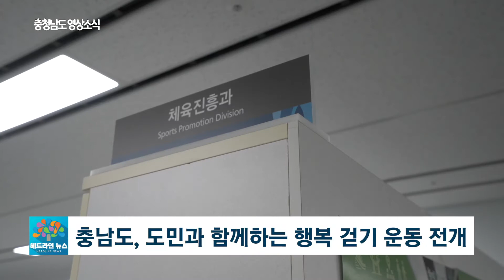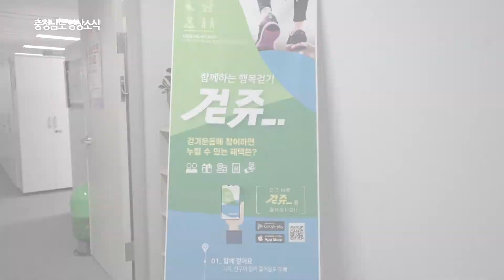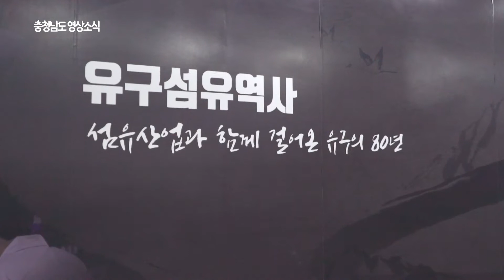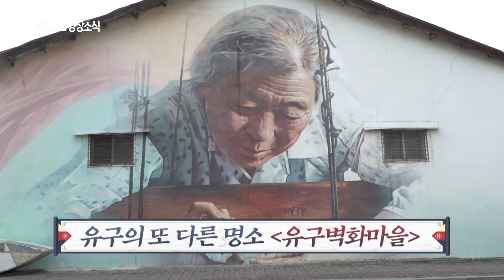2021년 4회 충청남도영상소식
도민과 함께하는 행복 걷기 “걷쥬”
특별한 장비나 경제적인 투자 없이도 할 수 있는
가장 안전한 유산소 운동은 바로 걷기인데요.
충남도가 도민의 생활 속 걷기 실천 향상을 위해
도민과 함께하는 행복 걷기 운동을 전개합니다.
자막 : 충남도, 도민과 함께하는 행복 걷기 운동 전개
작년 2월, 충남체육회가
도민의 일상 속 체력 증진을 독려하기 위해
자체 개발한 스마트폰 건강관리 앱인
‘걷쥬’을 활용한 방식인데요.
자막 : 충남체육회, 스마트폰 건강관리 앱 ‘걷쥬’ 개발
이 프로그램이 걷쥬입니다.
스마트폰으로 이렇게 쉽게 이용할 수 있는데요
‘걷쥬’를 통해 걷기 목표를 달성하면 포인트를 적립해 주는데,
목표걸음 수는 매주 7만 보 이상, 월 30만 보 이상으로,
목표 달성 시 총 3천 포인트를 지급받을 수 있습니다.
자막 : 매주 7만 보, 월 30만 보 이상 달성 시 3천 포인트 적립
적립한 포인트는 카페나 편의점 등에서
현금처럼 사용할 수 있는데요.
자막 : 포인트로 카페·편의점 등에서 현금처럼 사용
도는 이와 함께 ‘걷쥬’ 앱을 통해
생애 주기별 체육 활동을 안내하고
65세 이상 어르신 건강 인센티브제도 실시합니다.
자막 : ‘걷쥬’ 앱으로 65세 이상 어르신 건강 인센티브 제공
어르신들이 하루 7천 보, 월 20만 보 이상을 걸으면
2만 원 상당의 도내 농산품을 지급할 계획인데요.
자막 : 어르신들 걷기 목표 달성 시 2만 원 상당 농산품 지급
스마트폰을 사용하는 충남도민이라면
누구나 앱을 내려받아 참여할 수 있습니다.

충남 코로나19 백신 접종대상 179만 명.. 20곳서 접종

충남도가 다음 달부터 시작될
코로나19 백신 접종 대상인 만 18살 이상이
179만 명으로 집계됐습니다.

도는 이 가운데 의료기관 종사자 등
우선 접종 대상자 7만여 명에 대해
순차적으로 접종할 방침인데요.

백신 접종 센터는 15개 시군에 한 곳씩과
천안과 공주 등에 추가 지정해
모두 20곳을 운영할 계획입니다.

충남 4개 시·군에 ‘중증장애인 긴급 돌봄’ 시범 운영
충남도가 올해 천안·서산·당진·홍성에서
중증 장애인을 위한 '긴급 돌봄 서비스'
시범 운영에 들어갑니다.
긴급 돌봄은 중증장애인 보호자가
급한 용무로 돌봄을 신청하면
도우미가 가정을 방문해 보살펴 주는 제도인데요.
연간 서비스 이용 시간은 최대 64시간이며,
이후 만족도 평가 작업을 거쳐 모든 시·군에 확대될 예정입니다.

충남도, 농작물재해보험 품목별 80~100% 지원
충남도가 태풍이나 호우 등
자연재해로 인한 농작물 피해를 보전해 주는
'농작물재해보험' 가입을 독려하고,
품목별로 80~100%의 보험료를 지원합니다.
현재 농작물재해보험 가입 가능 품목은 67개 품목이며,
사과나 배 등 과수는 이달부터 오는 3월까지,
수박, 딸기 등 시설작물은
다음 달부터 11월, 벼와 콩은 5~7월 등입니다.

4회 충남한바퀴
까치 까치 설날은 어저께고요
 우리 우리 설날은 오늘이래요~~

 우리 언니 저고리 노랑 저고리
 우리 동생 저고리 색동 저고리~~
                                -동요 '설날’

아나운서 신아영입니다
자막 : 아나운서 신아영

2021년 설날을 맞이해서 제가 찾아온 이곳은
공주시 유구읍입니다

자막 : 2021 설날을 맞아 찾아온 곳은??

이곳은 한때 우리나라의 70%의 섬유를 생산했던
섬유도시였다고 하는데요.

자막 : 한때 우리나라 섬유의 70%를 생산하던
       섬유도시 공주시 유구읍
자막 : 함께 가보시죠~!!
1980년대까지 국내 직물 산업의 부흥을 이끈 공주시 유구읍~!
자막 : 1980년대까지 국내 직물 산업의 부흥을 이끈
       공주시 유구읍
자막 : 유구읍에는 아주 특별한 전시관이 있다~!!
여기는 어떤 곳인가요?
장홍권 대표  유구섬유역사전시관
여기는 말 그대로 섬유역사전시관이에요
자막 : 섬유역사전시관??
유구섬유역사전시관!!
장소자막 : 유구섬유역사전시관
이곳은 갑사, 황금직물, 자카드, 인견 등으로 이름난
직물산업의 본고장 유구를 알리고,
유구~~한 우리나라 섬유 역사를 한눈에 보기 위해
지난 2017년에 개관했다고 하는데요~!
자막 : 유구~한 우리나라 섬유 역사를 한눈에!!
      2017년에 개관한 유구섬유역사전시관
자막 : 왜 유구에 섬유도시가 만들어졌을까??
(유구는) 6·25전쟁이 일어나면서
본격적으로 피난민들이 내려와서 살다 보니까
농토도 없고 완전 시골이고
그러다 보니까 먹고살 것이 없으니까
직물이라도 해서 먹고살자 해서 시장을 형성했는데
이게 이제 대박이 난 거예요
둘레둘레 산으로 싸여있어
피난처가 된 유구 지역은
8·15 광복과 한국전쟁을 겪으면서 점차 변모했다는데요.
자막 : 산으로 둘러싸여 ‘피난처’가 된 유구 지역
자막 : 8·15 광복과 한국전쟁을 겪으며
       점차 변모하기 시작하는데...
이북에서 온 피난민들이 시작한 직물 가내수공업이
기술자와 공녀들을 채용하는 공장으로의 격식을 갖추고,
한때는 3천여 명의 방직공장 소녀들이 있었을 정도로
직물 산업이 번성했다고 합니다.
자막 : 1948년 이북에서 온 한 피난민이 ‘수직기’를 만들어~
      가내수공업을 시작한 것이 유구 직물 산업의 시작
자막 : 한때 3천여 명의 ‘방직공장 소녀들’이 일하던...
이 전시관에는 베를 짜는 기계부터
수직기, 달랭이감기, 작태기, 해사기, 자카드 등
과거부터 현재까지의 섬유관련 전시품으로 꾸며져 있는데요.
자막 : 과거~현재까지 섬유관련 기계, 제조방식 전시
삼베를 짜다가 인견을 짜다가
이제 인견에서 나일론으로 바뀌면서
지금에 이르고 있습니다

원단이 바뀌면서 발전을 하네요

그렇죠
시대가 변하면서 원단도 계속 바뀌는 거죠
이건 자카드라는 거예요
이게 문지로 돌아가서
여기서 짜면 무늬가 나오는 거예요
이런 색동도 나오고 여러 가지 무늬가...
1990년대 중반, 중국의 값싼 직물류가 대량으로 수입되고
대형 자동화 섬유공장이 들어서면서
직물 산업은 쇠퇴의 길로 들어섰지만
유구는 생산 품목의 고급화와 다양화를 추구했다고 하는데요.
자막 : 1990년대,
      대형 자동화 섬유공장 생기며 쇠퇴한 직물 산업...
자막 : 유구는 생산 품목의 고급화와 다양화를 추구...
현재 미국, 유럽, 동남아 등에 커텐, 쇼파, 벽지 등으로
내수시장에서는 와이셔츠, 시트커버 등으로 이름을 날리며
국내 여성 고급한복지 최대생산지,
국내유일의 원조 색동옷감 생산지로 발돋움하고 있습니다!!
자막 : 현재 미국, 유럽, 동남아 등 200만 불 수출!!
      내수시장 200억 원 수익 창출!!
자막 : 국내 여성 고급한복지 최대생산지!!
      국내 유일의 원조 색동옷감 생산지 유구읍
전시관에서는 이곳 방문객들을 위해
알록달록 색동천으로 만든 소품들을 전시·판매하고
미니베틀로 소품 만들기 등의
다양한 체험활동을 제공하고 있는데요.
자막 : 관람객들을 위해 알록달록 소품 전시·판매 중
자막 : 다양한 체험활동도 제공하는 전시관
저도 팔찌 만들기에 도전해봤습니다~!
자막 : 팔찌 만들기에 도전~!
예쁜가요?
이게 다가 아닙니다.
유구에 오면 꼭 가봐야 할 곳이 또 있는데요~!
자막 : 유구의 또 다른 명소 유구벽화마을
가내수공업에서 자동화 과정까지~
유구 섬유 산업의 역사를 기억하기 위해 만든
유구벽화마을입니다.
여행자로 하여금 유구의 역사를 떠올리게 하는데요.
SNS에서 핫한 이날치 아시죠?
이날치가 입었던 옷이 바로 색동인데요
제가 입은 이 색동도 예쁘지 않나요?
유구 홍보!
제대로 한번 해볼까요?
자막 : 색동옷의 본고장 ‘유구’ 홍보~!!
자막 : 섬유전시관~유구 전통시장 입구까지
      쭈욱~ 이어진 벽화거리
벽화 거리를 따라 걸으면
보기만 해도 정겨운 유구 전통시장이 나옵니다.
자막 : 보기만 해도 정겨운 유구 전통시장~
사실 유구역은 고려시대부터 교통통신기관으로~
호남과 서울을 연결해주는 중심 통로로!
커다란 상권을 이뤘다고 하는데요.
자막 : 고려시대부터 중요한 교통통신기관으로 이름을 떨친
         유구역
저도 시장 구경에 나섰습니다.
자막 : 친절한 상인회 회장님 도움을 받아
       “전통시장 구경” 시작해볼까요~!!

와~ 이런 게 있네요~!
이쁘다
감사합니다
어울리죠?
자막 : 배테랑 사장님의 리액션~!
훨씬 한복에 잘 어울리는 것 같은데요
자막 : 꽃신까지 장착하고..
      자연스럽게 색동 워킹~
자막 : 회장님이 멈춘 곳은??
자막 : 유구시장의 주력상품? “뿌리 갓김치”
이 시장에 특화 상품 김치라고 하는데요
먹어 볼게요~!
음...
자막 : 오 마이 유구 갓~김치~!!!
자막 : 이 표정은 심히 맛있다는 뜻...(오해하지 마세요!!)
향이 되게 좋다
뿌리 향이 나요
맛있어요
쪼금 써요~^^
자막 : 다음 코스는 유구 닭강정!!??
음...
자막 : 유구 팥죽은 먹어봤나? (귀여운 새알 좀 보소~)
자막 : 분식집에선 아예 자리를 깔고 앉았는데...
자막 : 먹고 또 먹고~
역시 시장 구경의 별미는 먹방이죠~!
음~~맛있어요, 여러분~
자막 : 맛있다
자막 : 발견!! “색동 앞치마”
모든 사람이 색동 앞치마를 메고 계신 건가요?
예
자막 : 역시 품격이 다른 유구 전통시장~!
사실 코로나19로 전통시장의 활기는
예년만 못하다고 하는데요.
자막 : 코로나19로 전통시장도 힘든 상황...
명절에는 대목이라서 시장이 좀 붐비고 그래야 하는데
사람들이 외출을 잘 안 해
장날 같은 때는 조금씩 나오는데...
그래서 좀 힘들죠...
시자막 : 조금만 더 힘내세요!!!
      나쁜 코로나~ 얼른 물러가라~~!!
섬유역사전시관부터 벽화거리,
그리고 전통시장까지!!
자막 : “섬유역사전시관-벽화거리-전통시장”
       소박하고 정겨운 멋이 있는 유구 한 바퀴
소박하고 정겨운 멋이 있는
직물 산업의 본고장!!
여러분도 이곳 유구읍에 오셔서
우리나라 섬유 역사의 발자취를 만나보시길 바랍니다.